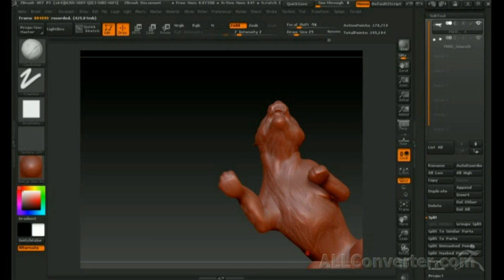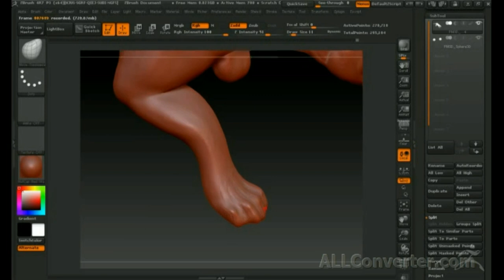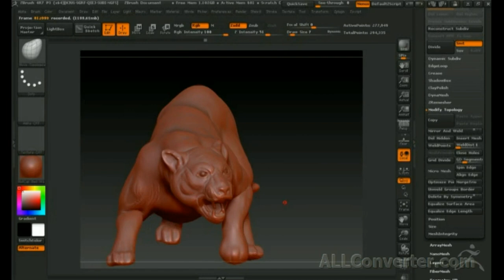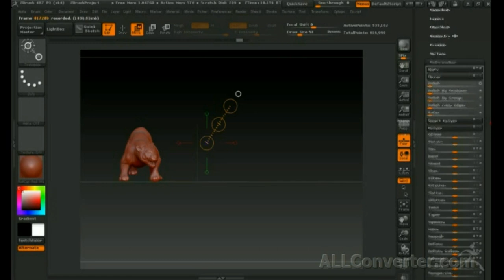Zbrush 4R7 обзор процесса лепки Тигр